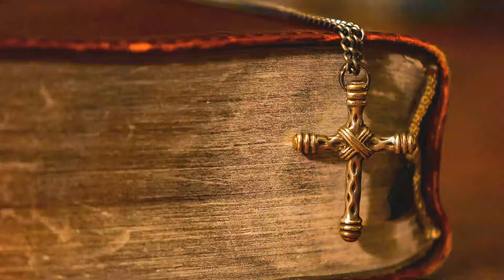Hebrews 5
In the beginning was the Word was with God, and the Word was God
He was with From the  beginning God created all things, and in him all
things were created What comes out of his in his life, and the life was the
light of men, light, light Come into the darkness, and the darkness has not
understood the light. Amen ៚

ព្រះបន្ទូលជាភាសាអង់គ្លេស ចាប់ផ្ដើមពី លោកុប្បត្តិ (Genesis​)ដែល Upload
វីដេអូរជារៀងរាល់ថ្ងៃ ។
v=1OwtSi4Q9Kk&list=PLy0KJrauYGK0OrB-6Fj0Gqd-cRjIFC1xK

v=JVYergcOeBY&list=PLy0KJrauYGK2PiTTHrZPAvzotDtE-
ROzm&index=1

v=D6Cw15FVSic&list=PLy0KJrauYGK1VHAaWWcHH-u-Mg4BfCouk